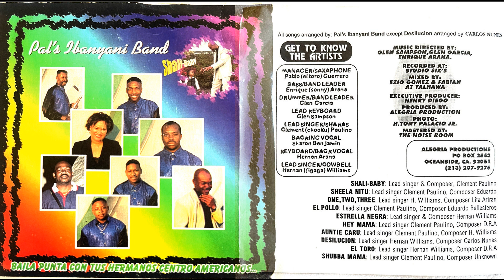Beya - PAL'S IBAYANI BAND ( PUNTA MANIA '99)